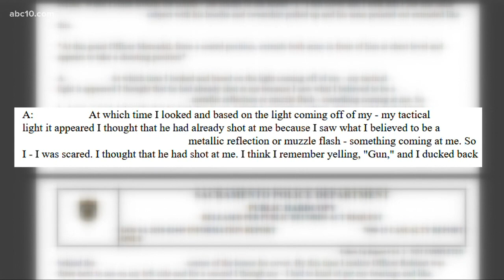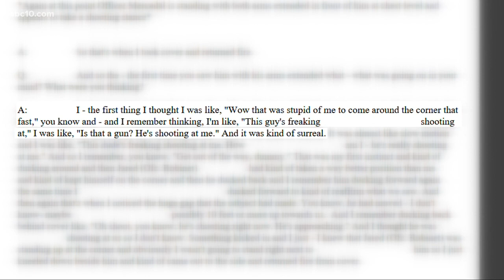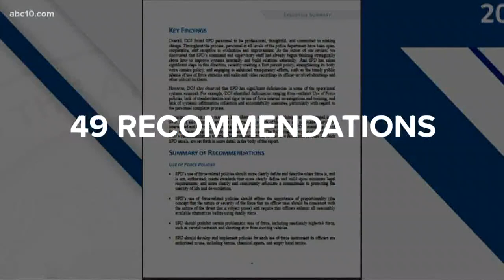Police release investigation materials into Stephon Clark case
The materials released by police include a cache of video and audio from the night of the shooting, crime scene photos, dispatch call logs, the autopsy report, and more.